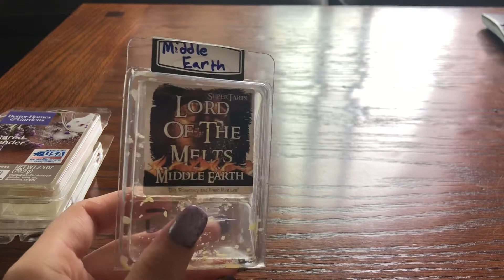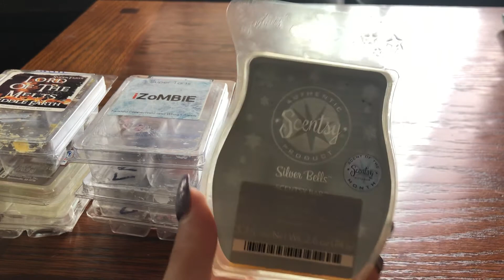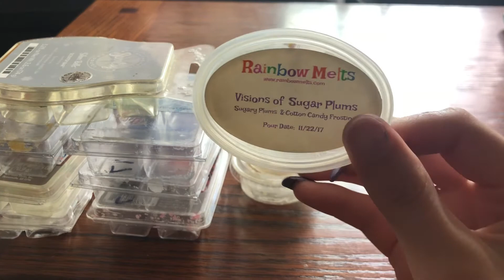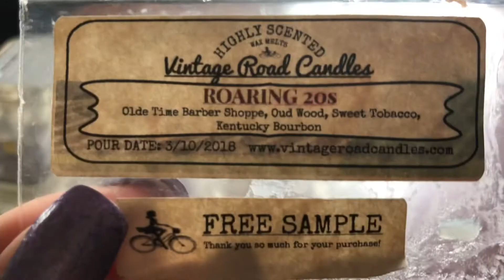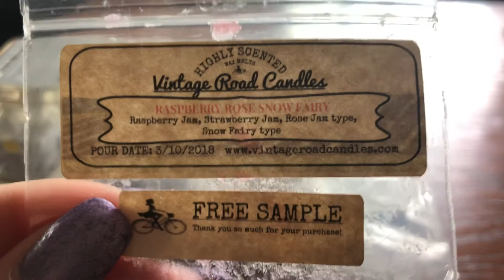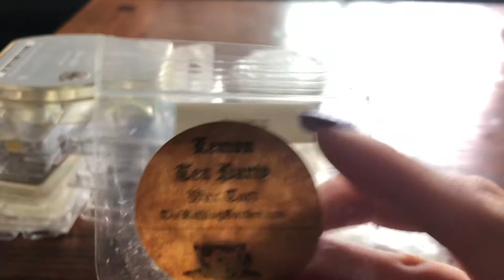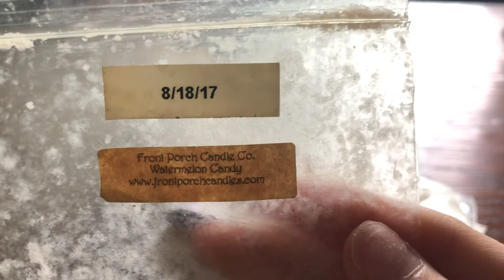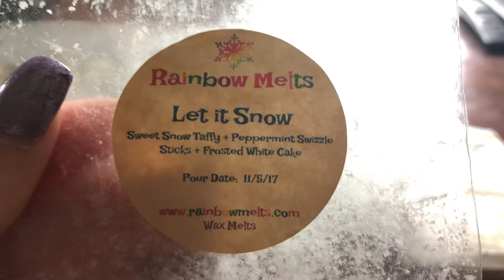May 1-15 Empties 2019